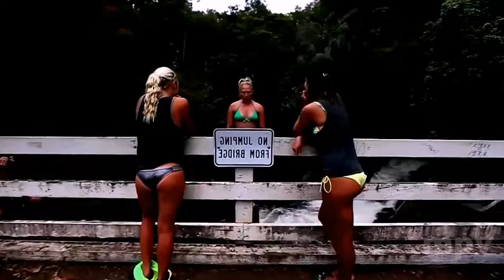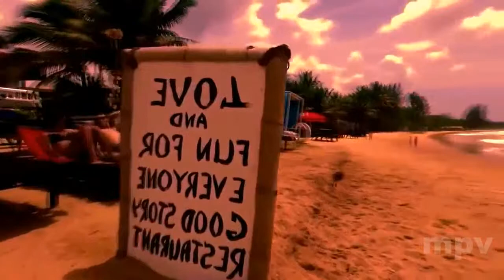Dreams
Jose Martin Peña Vinces mpv